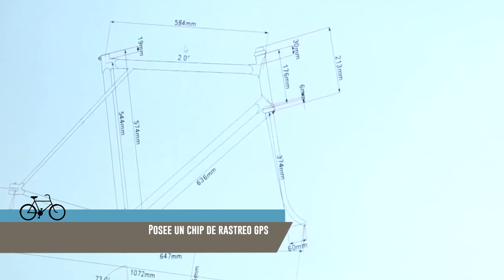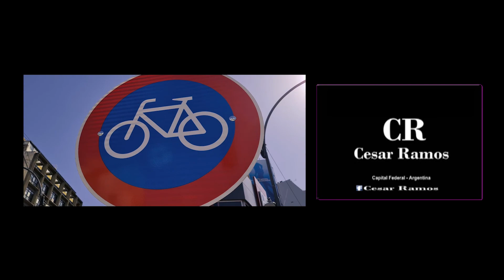PedaleARG | Prog N20 bloque 3 | Muna y un informe sobre las bicicletas Louis Vuitton (12/02/2021)